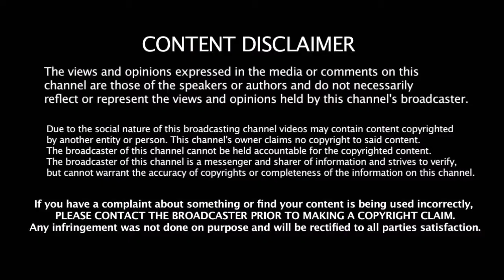நடிகை ஸ்ரேயா ரஷ்ய ஆணுடன் காதல் விரைவில் திருமணம் | Actress Shreya Marriage With Russian Citizen